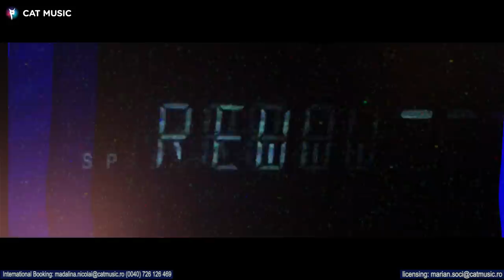Admiral C4C feat. Roxana Nemes - Boom Bang (Official Video)